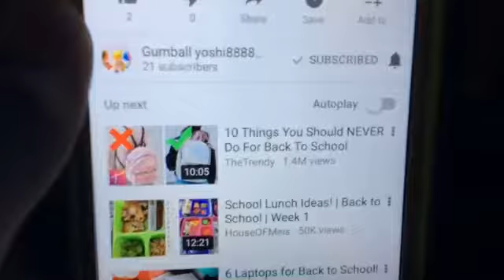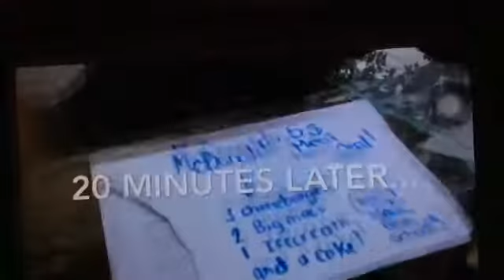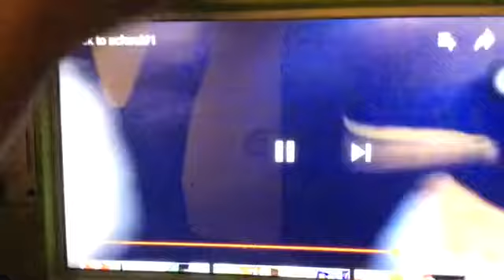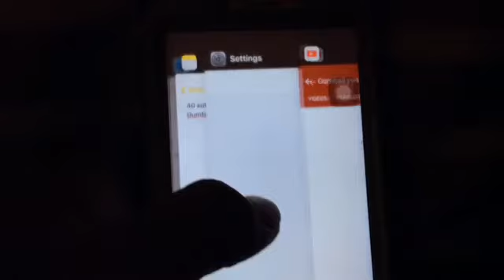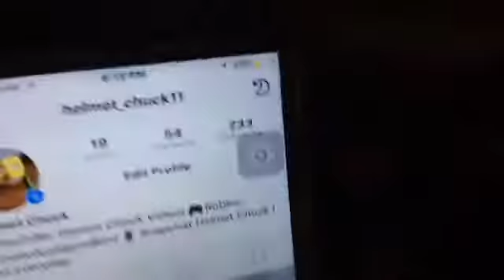Helmet Chuck reacts to Gumball yoshi8888 8888